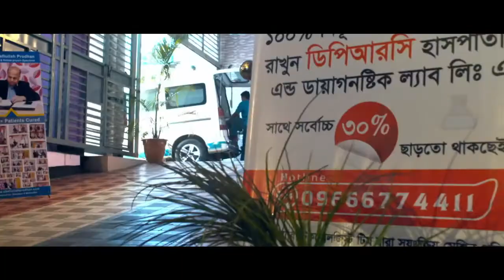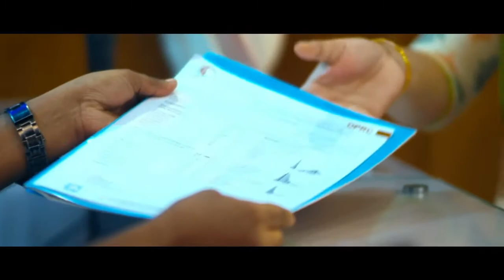hatu betha o fule jai o sholder joint e bethar somadhan